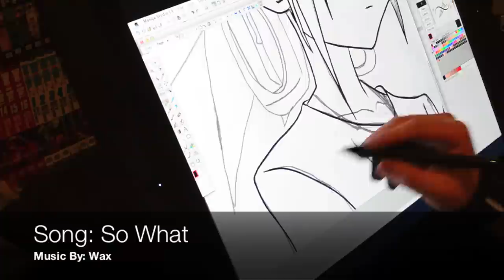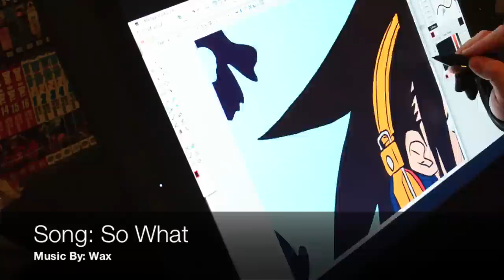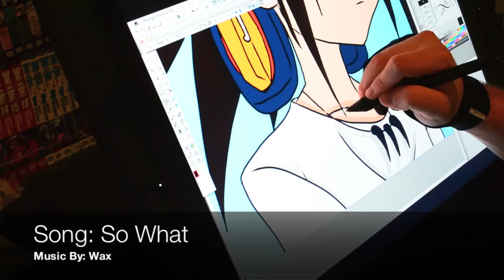Drawing Yoh Asakura On The Wacom Cintiq 21ux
This is a video of me Drawing Yoh Asakura from Shaman King. This image was created using manga studio pro ex 4 on the wacom cintiq 21ux.